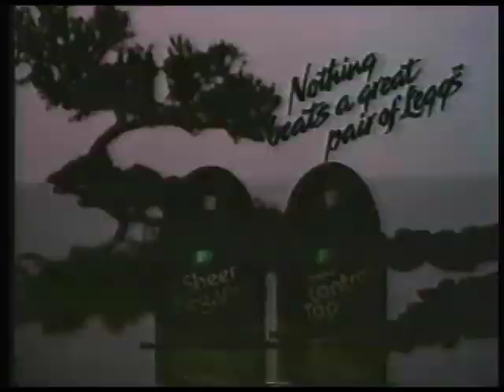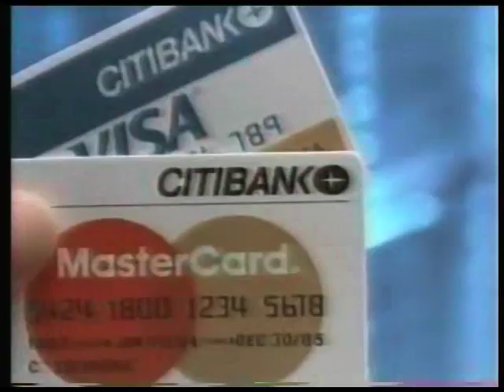80's Commercials Vol. 298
These commercials aired on February 26th, 1984 on CBS.

1. "Star Wars" Commercial Bumper (With Bruce Boxleitner!  I love the Boxman, but I don't really agree with his assessment of Han Solo...when does he get in trouble for saying the wrong thing?)
2. Mercury Topaz
3. Sheer Elegance (So oriental!)
4. Ragu Chunky Gardenstyle
5. Pepsi
6. "Star Wars" Commercial Bumper
7. Promo for "Maggie Briggs"
8. CBS Station ID
9. ???
10. Citibank
11. Newsse7en Newsbreak
12. 103 FM WHTT
13. WNEV Nightbeat News Bumper
14. "Star Wars" Commercial Bumpers (With Debbie Reynolds, aka Padme)
15. Diet Pepsi (Awkward close-ups)
16. AT&T (With Matlock!...I mean Andy Griffith)
17. Snickers
18. Keri
19. Lee
20. "Star Wars" Commercial Bumper